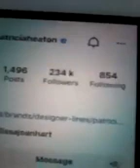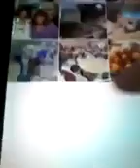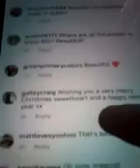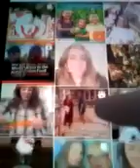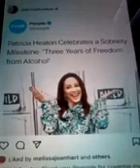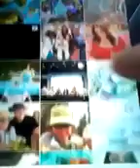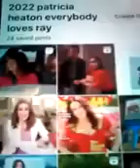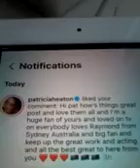@@2024 PATRICIA HEATON USA AMERICA EVERYBODY LOVES RAYMOND ACTRESS PHOTOS COMMENTS NEWEST POST 2024